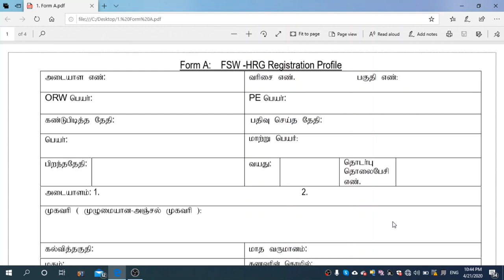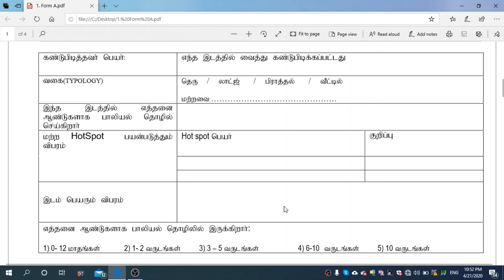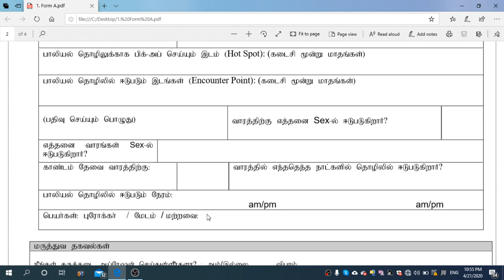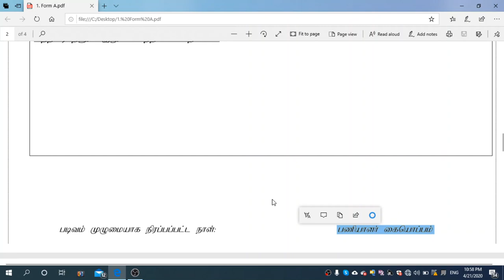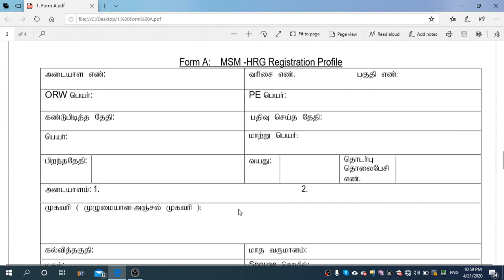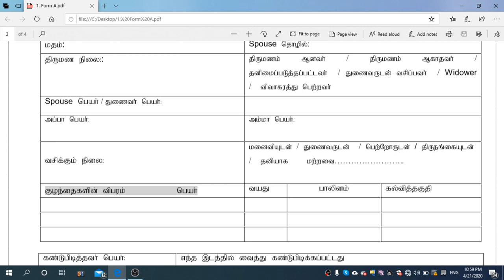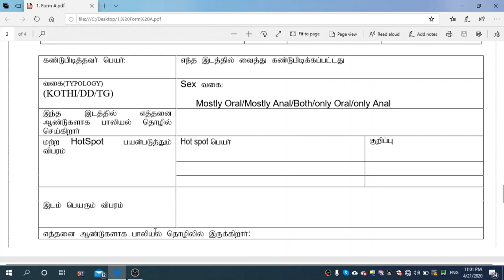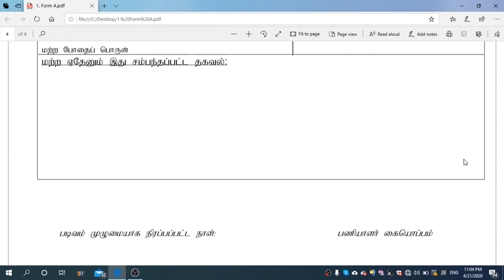Form A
Form A - HRG Registration Profile in TI Project NACO